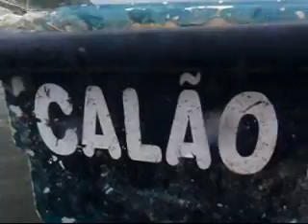Calao Kitesurf II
Kitesurf Lagoa Albufeira